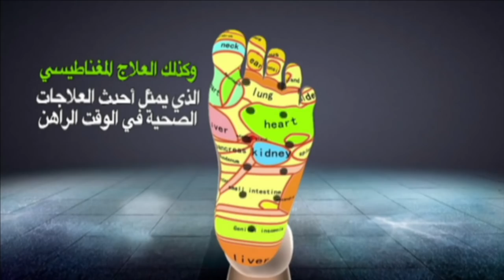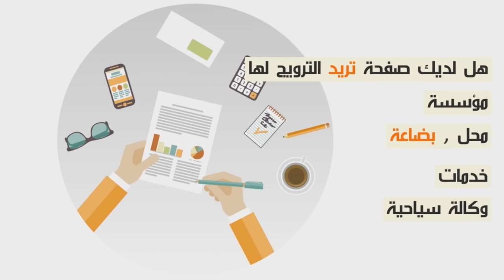أب لثلاثة أطفال مصابة بأخطر أنواع مرض السرطان مهدد بالموت يناشد المحسنين بحرقة...